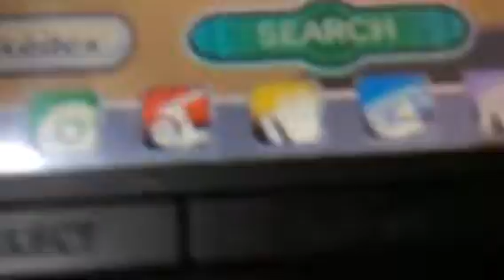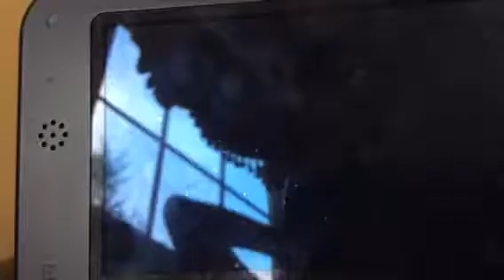Pokemon Alpha Sapphire Nuzlocke Part 49-"Seafloor Cavern"